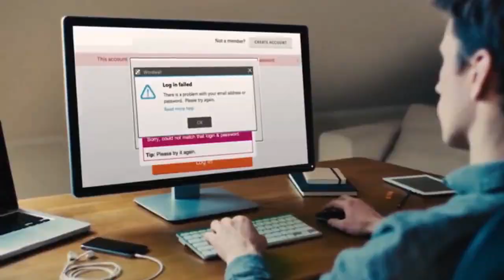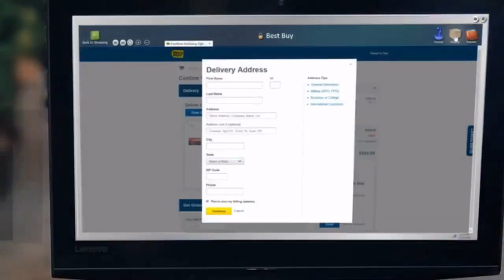Today's Best New Inventions, Technology, Gadgets and Designs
Qube Light Strip - Most Affordable Connected Smart Home Light Strips for Home Makers
Qkey - A smart, simple, and secure online experience. The key to a new internet experience. One password. No more forms to fill out. One click to buy. Control your personal data.